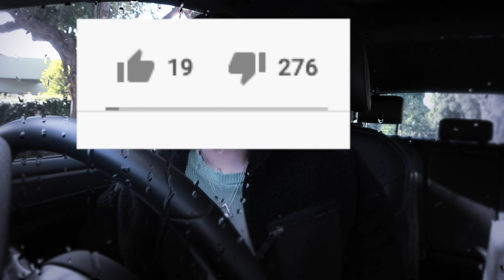MADONNA - CONFESSIONS ON A DANCEFLOOR ALBUM REACTION